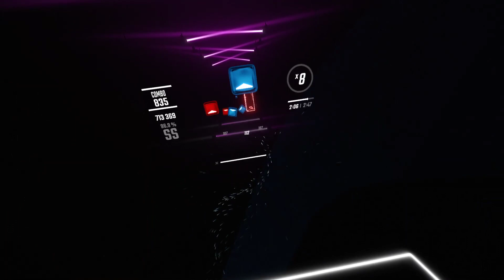Schwank - $1.78 | Beat Saber OST 5 | Expert+ SS Full Combo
YOOO THIS UPDATE IS LIT!
the new sliders, rotated dot notes and mapping is top tier

Schwank makes banger songs check him out!